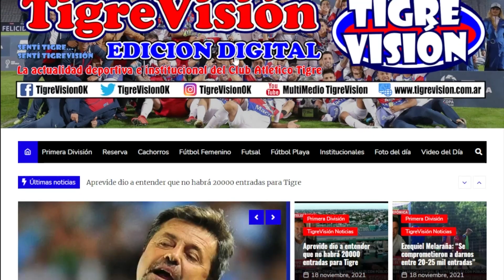Gerardo Alcoba: "Vine a Tigre porque me ofreció un super contrato"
Uno de los pilares de la primera estrella, dialogó con "Esto es TIGRE" contó la pura verdad de su arribo al Matador. El contrato, la cercanía y la influencia de su amigo-hermano Seba Prediger. Lo que pidió a la dirigencia, todo lo que hubo que cambiar en el club y mucho más.